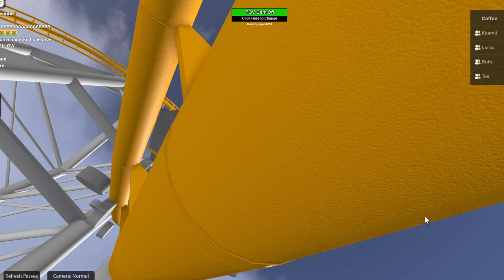ROLLERCOASTER ON CRACK